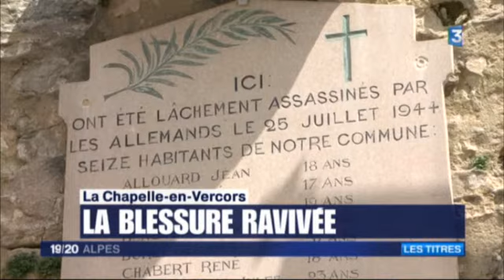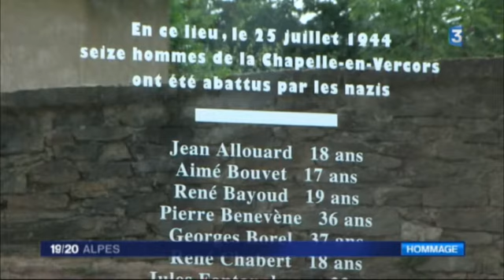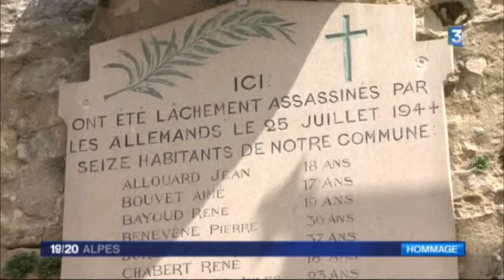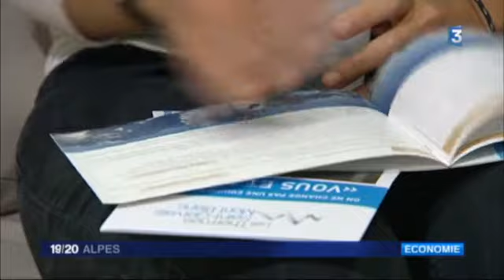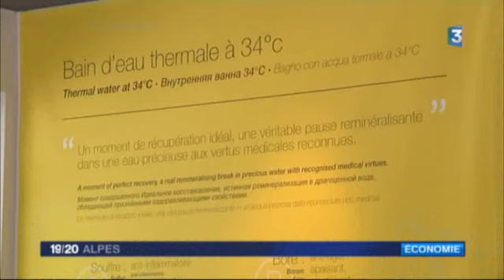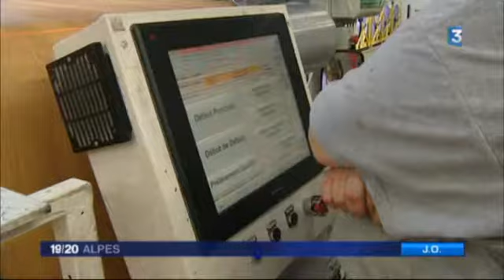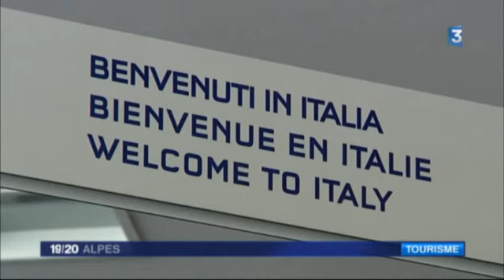JT 19/20 Alpes du lundi 25 juillet